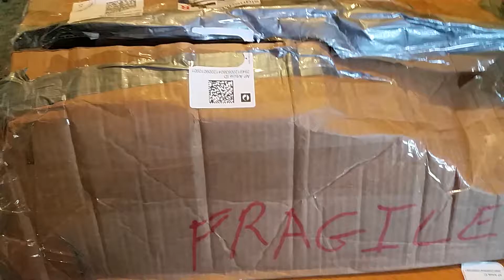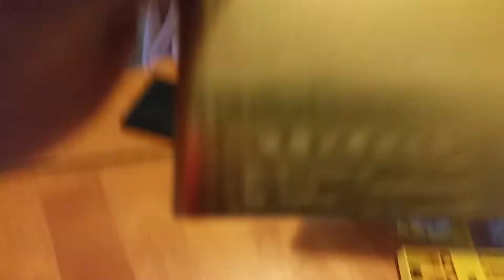Massive donation from BattonFive unboxing.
Thank you so much mate :-)